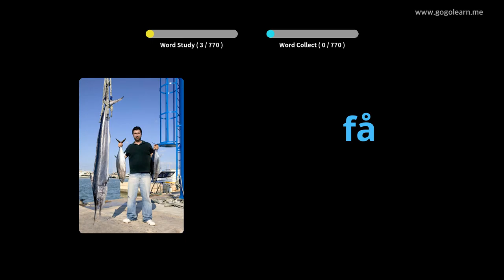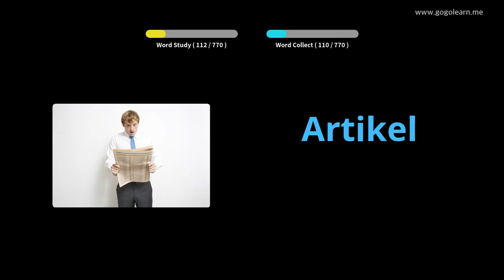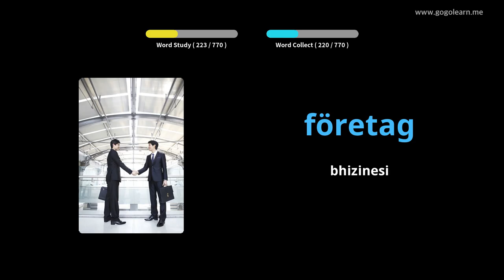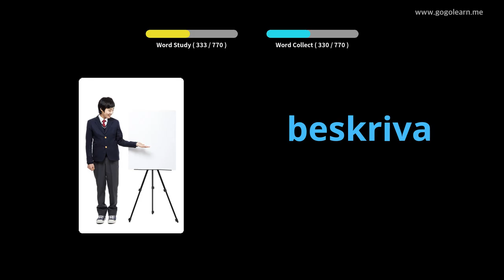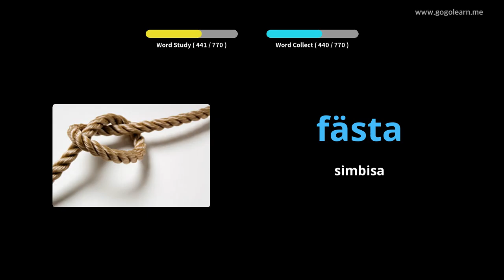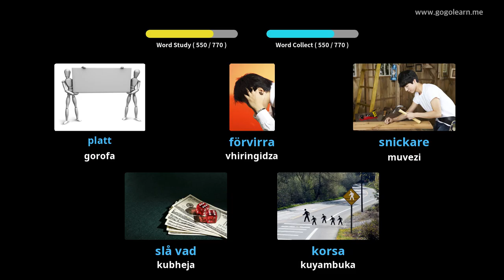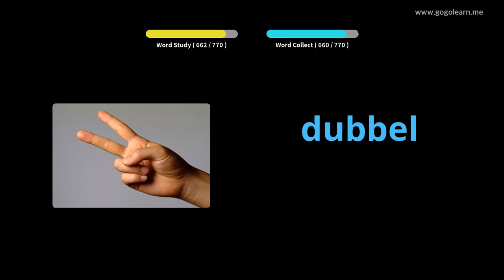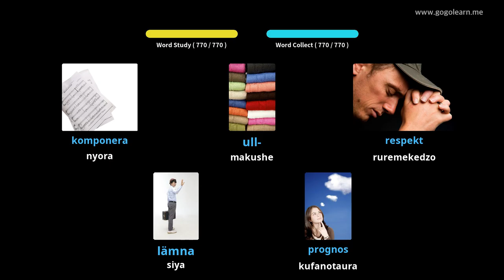ChiSweden Vocabulary Middle School | Golearn